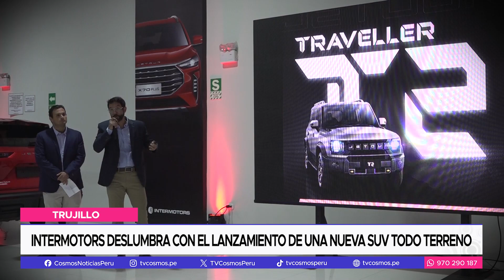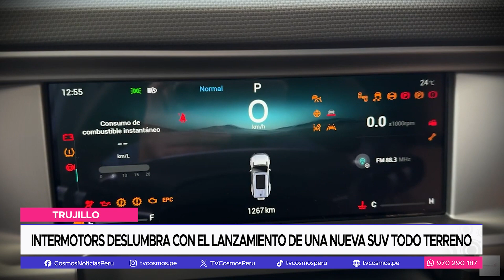Trujillo: Intermotors deslumbra con el lanzamiento de una nueva suv todo terreno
Así se llevó a cabo el lanzamiento del nuevo modelo Traveller T2 de la marca Jetour en la concesionaria Intermotors, ubicada en la Calle Santa Teresa de Jesús 186 frente a la clínica San Pablo en Trujillo.

La presentación de este moderno vehículo deslumbró y atrajo la atención de los amantes del todoterreno quienes pudieron conocer de cerca sus prestaciones de confort, tecnología y seguridad. Intermotors invita a realizar una prueba de manejo con la nueva Traveller T2 visitando sus tiendas en Trujillo y Chimbote.

La Traveller T2 se destaca especialmente por su adaptabilidad a diversos escenarios por tener tracción permanente en las 4 ruedas y sus 7 modos de manejo como nieve, arena, roca, urbano, deportivo, económico y el modo X que detecta la necesidad de tracción automáticamente. Todo esto la convierte en un aliado perfecto para desplazarse a cualquier destino.

Por si fuera poco, este modelo, disponible desde $35,140 se ofrece en una variedad de colores para satisfacer los distintos gustos de los apasionados del mundo del todoterreno.
Durante este mes, los trujillanos no solo tienen la opción de llevarse a casa un nuevo compañero de Jetour, sino que también pueden acceder a beneficios como bonos de descuento de hasta $3,000 dólares con financiamiento con Santander Consumer y en este mes de junio por la compra de cualquier modelo podrás llevarte el primer mantenimiento gratis y un vale de combustible de S/. 250 soles.